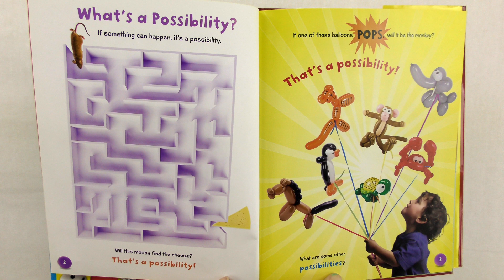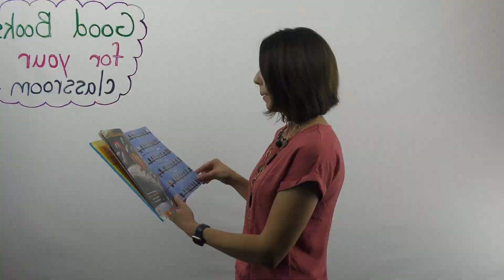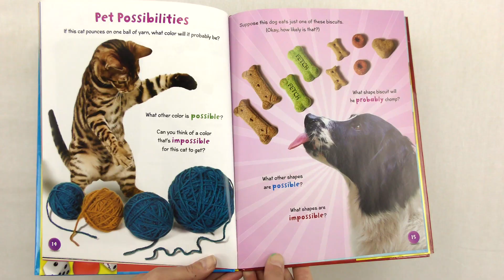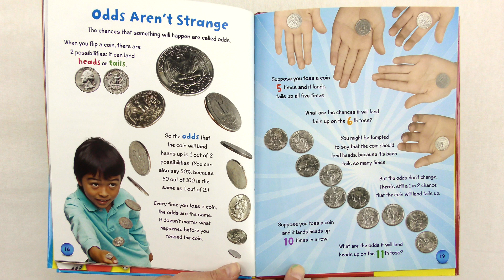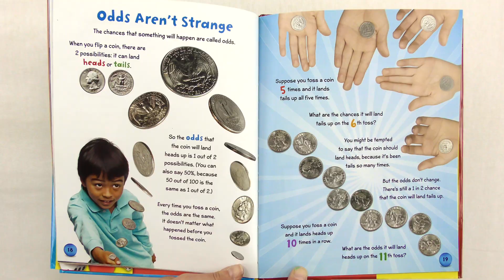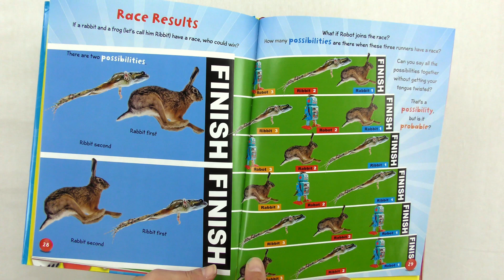That's a Possibility by Bruce Goldstone - Good Books for Your Future Classroom!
In this video, I will introduce Probability by reading, "That's a Possibility - A book about what might happen" by Bruce Goldstone.  This is a must have for your future classroom and students!